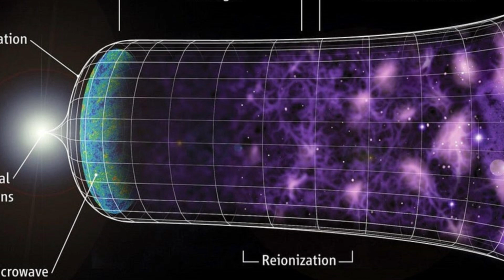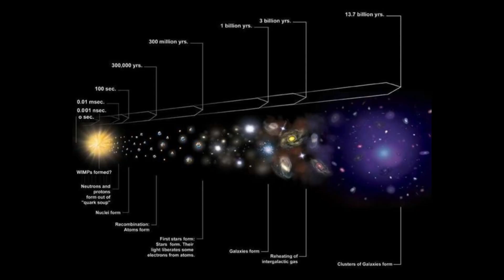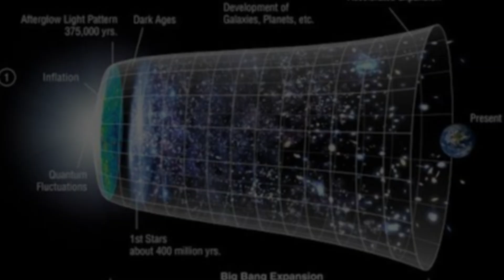"Galaxies Actually Existed Before The Big Bang" James Webb Telescope Saw 15 Strange Galaxies beyond.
The James Webb Space Telescope may have just shattered our deepest assumptions about the beginning of everything. New observations reveal 15 galaxies that appear to exist beyond the time of the Big Bang itself — an era when, according to standard cosmology, galaxies weren’t even supposed to exist.

These mysterious structures show levels of brightness, shape, and complexity that defy the known timeline of cosmic evolution. Were these galaxies formed earlier than physics allows… or is our understanding of the universe’s birth incomplete? Scientists are now questioning whether the Big Bang marked the true beginning — or just one chapter in a far older cosmic story.

Webb’s powerful infrared vision is revealing a universe that’s far more ancient and complex than we ever imagined. Could these galaxies be remnants of a previous cosmic cycle?